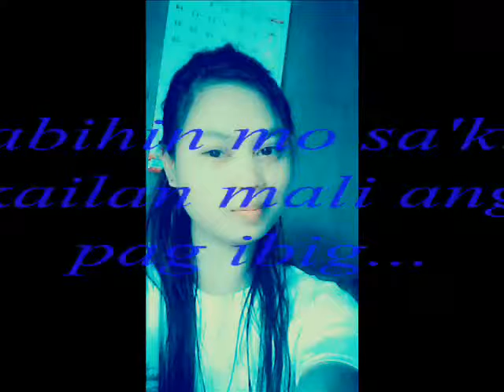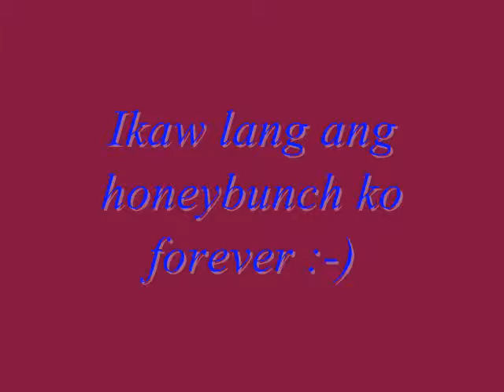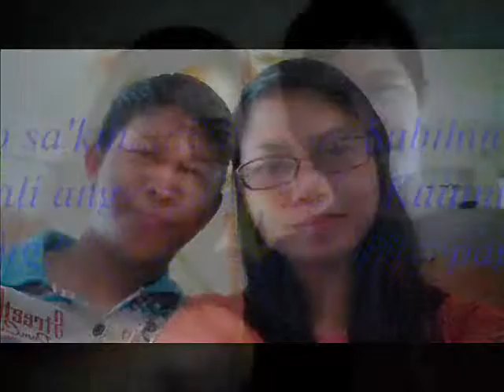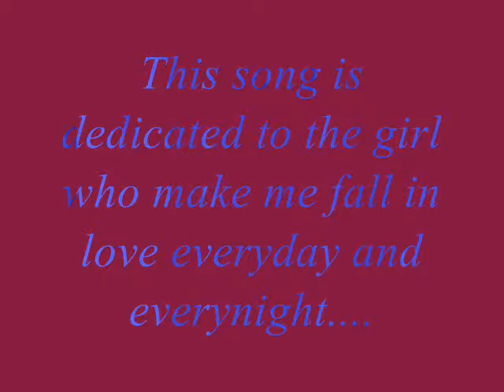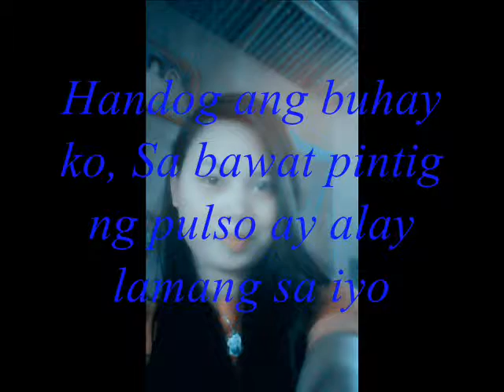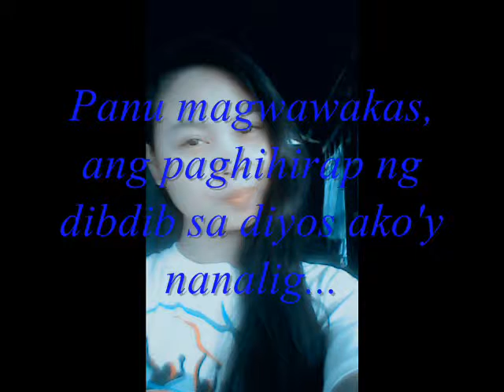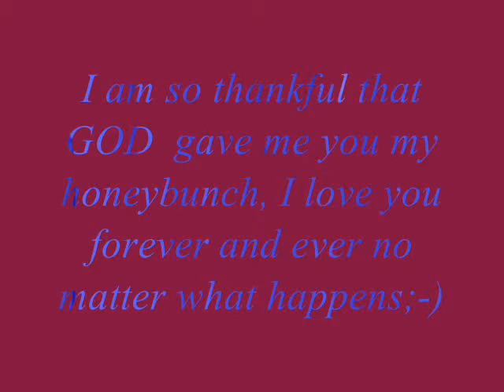Haplos - Shamrock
This Song is for My Honeybunch